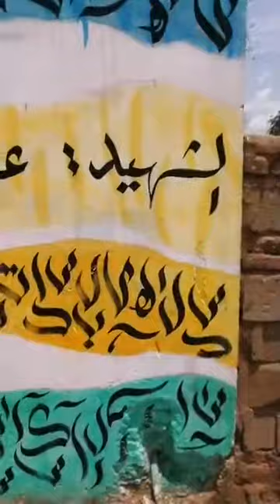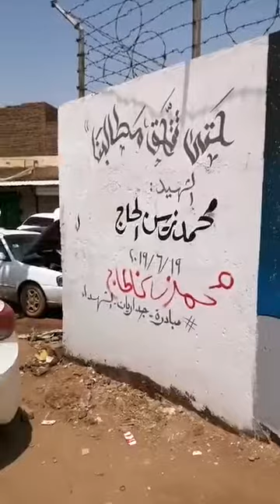ميني لايف توثيقي : إبداعات امدرمانية ثورية (6): حي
نهار السبت 17 أغسطس 2019م قدم الكاتب السوداني: مزمل_الباقر Muzamil_Albagir بث مباشر بعنوان: ميني لايف توثيقي : إبداعات امدرمانية ثورية (6): حي الضباط .. عبر حسابه بموقع فيسبوك بالرابط التالي